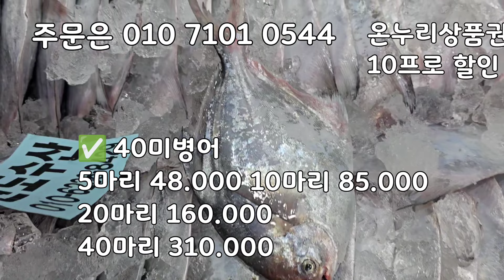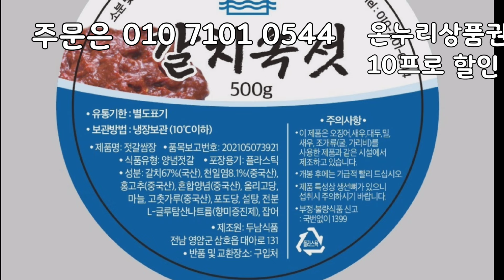3/19일 목포수협선어위판장, 목포 먹갈치 나왔습니다! 바라서대 , 30미병어, 40미병어 횟감용 가져왔습니다.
바라서대 가져왔습니다!
저번에 인기가 엄청 많았습니다!
지금 서대철입니다.

30미병어 횟감용
40미병어 횟감용 가져왔습니다!

10미 대갈치 가져왔습니다!
안강배에서 조업한 목포 먹갈치입니다!

오늘부터 배가 급격하게 줄였습니다!
안강배에서 2척만자망2척만 들어왔습니다!

그리고 목포수협활어위판장 돌게가 나오기
돌게 가격 맞으면 돌게 가져오겠습니다!
활암꽃게 가져오겠습니다 ~^^
살이 가득 알이가득~^^
싱싱하고 맛있는 활암꽃게

안강망 2척 600
자망2척 200
총4척 총800상자

✅️10미 대갈치
5마리 165.000
10마리 320.000

✅️30미병어
5마리 65.000
10마리 125.000
15마리 180.000
30마리 350.000

✅️40미병어
5마리 48.000
10마리 85.000
20마리 160.000
40마리 310.000

✅️바라서대
1/4상자 40.000
반상자 70.000
한상자 130.000

카카오 채팅 창입니다. 주문및문의는⬇아래클릭후🔴채팅하기로주심되셔용~